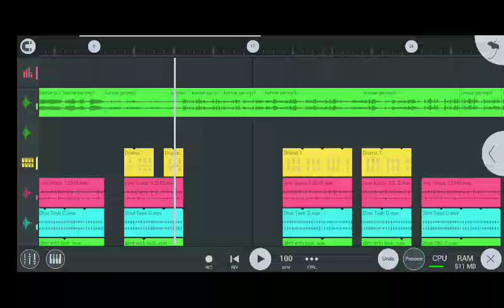Kamar Pr Choti Latka ke || Edm🎧 Dhol 💥dance mIx dJ sP